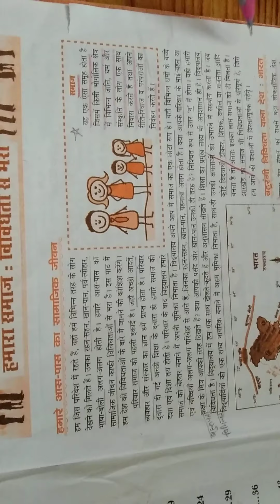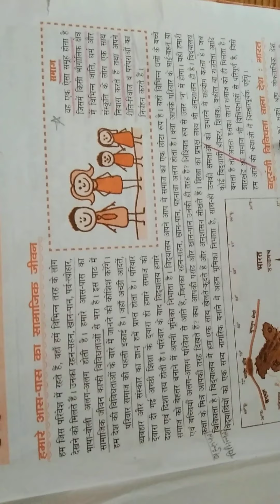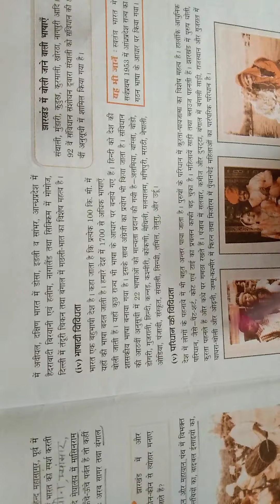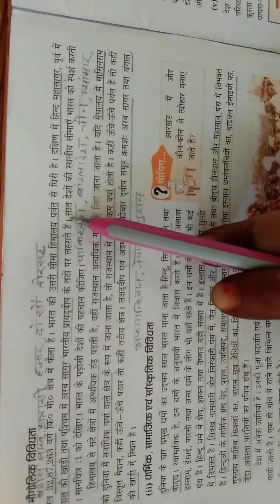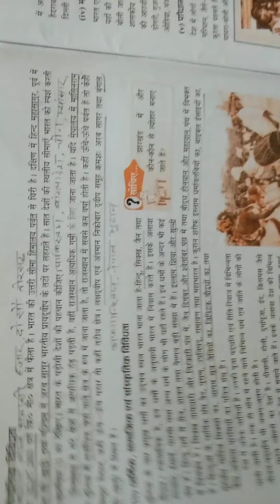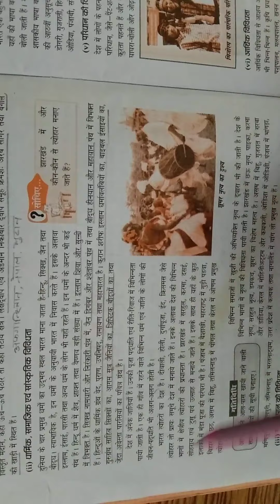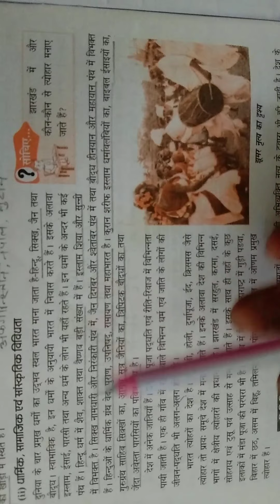Class-6 JCERT Civics CH-1 हमारा समाज विविधता से भरा Explanation Part-2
Watch my previous video for introduction of this chapter .